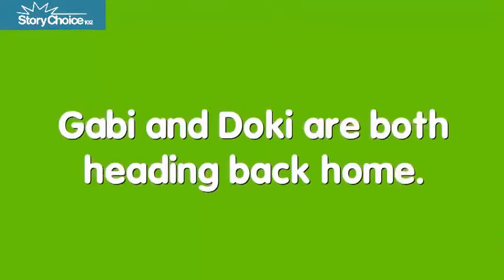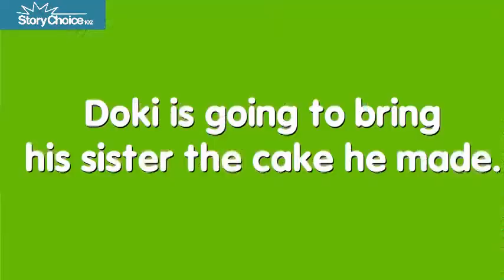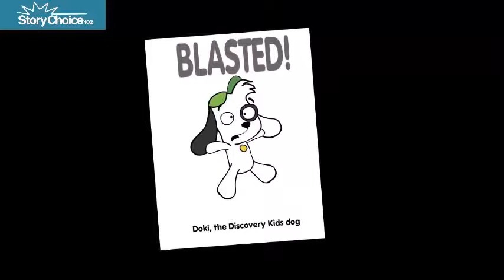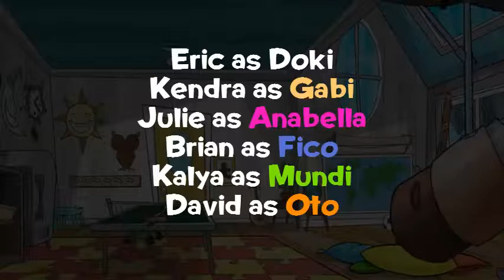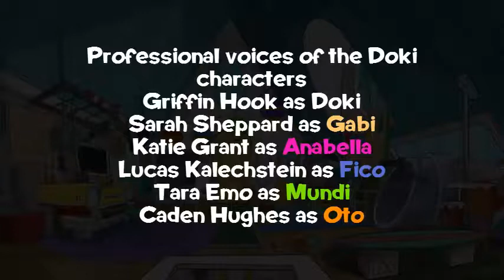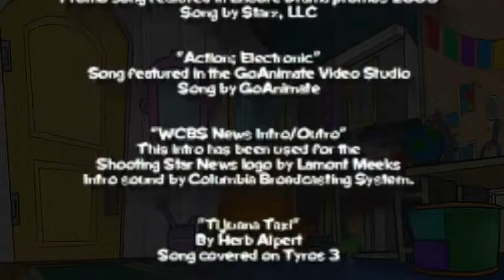Doki The Movie Film for 2015